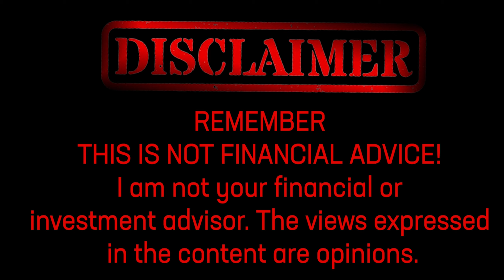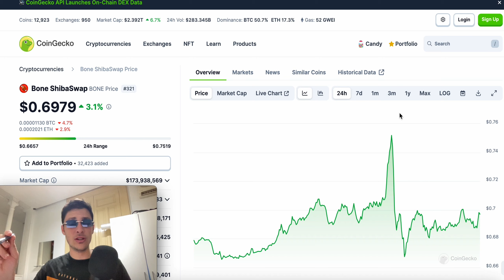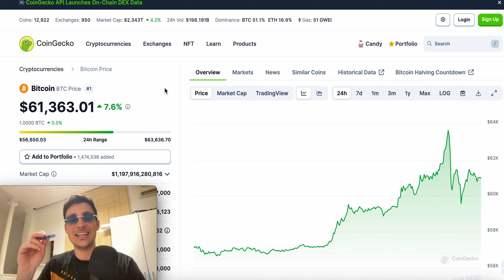BONE SHIBASWAP TOKEN PRICE MIGHT SHOCK YOU!!!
Uncover the latest in the crypto world with our video on the surprising price movements of Bone ShibaSwap Token! 🚀 Dive into the financial trends that may leave you astonished. Don't miss out on the crypto buzz - watch now for insights and potential gains! 💰📈

00:00 - Intro
01:40 - Discussion
09:40 - Credits